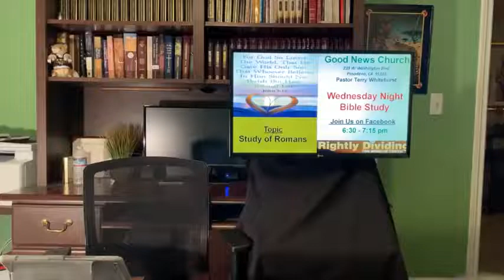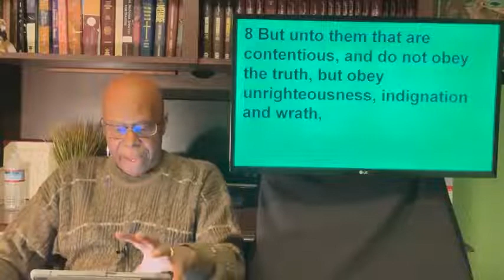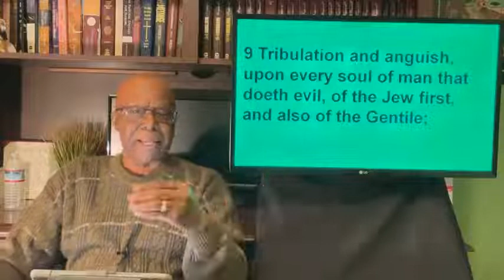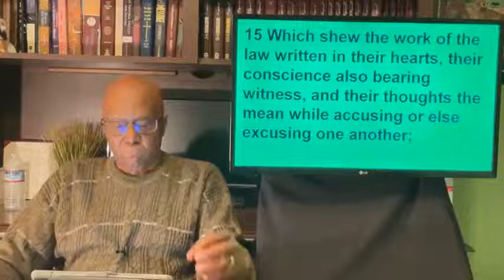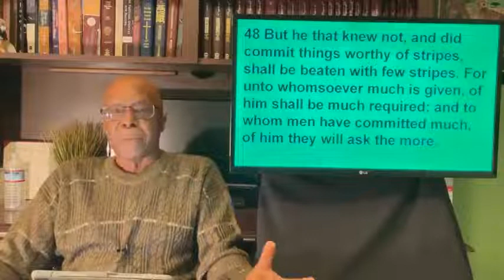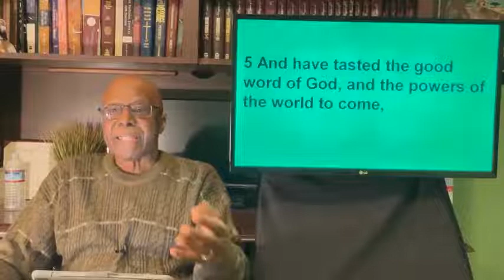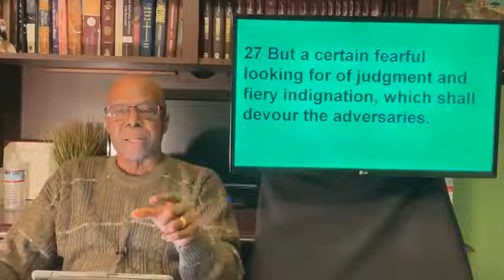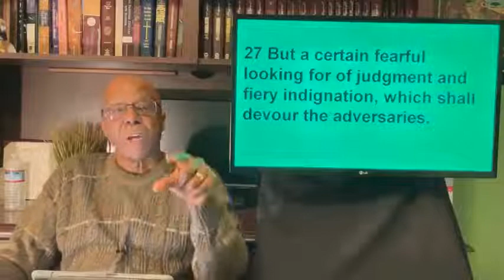The Book of Romans: The Wrath of God 11/9/22